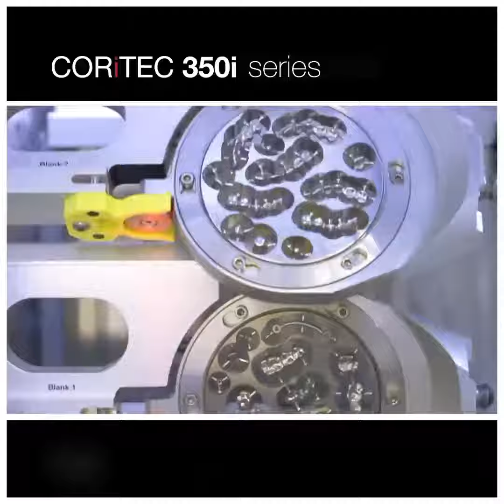our CORiTEC 350i series is the business class of dental CAD/CAM machines | Biolinkdubai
The plus in performance and precision - our CORiTEC 350i series is the business class of dental CAD/CAM machines 👌🏼
Due to numerous features, this series is an automated all-in-one solution for the highest demands to fulfill your needs!